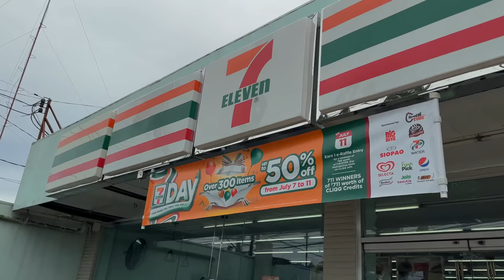British Foreigner LOVES the PHILIPPINES Province life! 🇵🇭 - Simple Living VLOG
🍍 Being back in the Province we really did miss doing this... it's something you take for granted but when you are away you really appreciate it after coming home.🍍

We are moving to the Philippines for a new start and a new, simple way of living, We are going to share our journey from the UK to the Philippines and how we managed to do it. Living a simple life isn't about the size of your house, how much money or possessions you have but rather the way in which you choose to live. We chose a simple, minimalistic way.